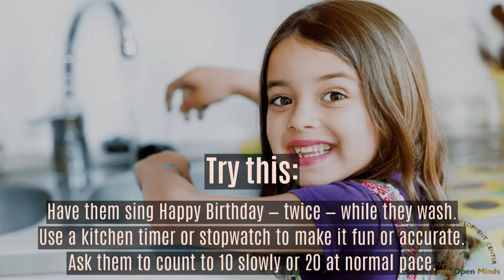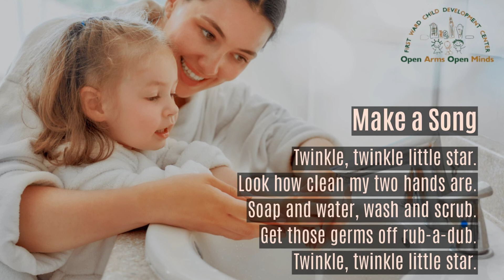First Ward Child Development Center: 10 Mom-Tested Hand-Washing Tricks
Our mission is to provide a safe and enriching environment which will meet the needs of children of all ages (Cognitively, emotionally, physically and mentally) with structure and supervision. We believe that if you have open arms you’ll have open minds.